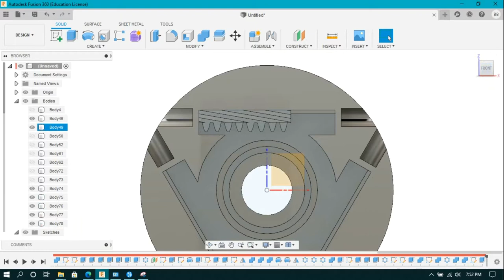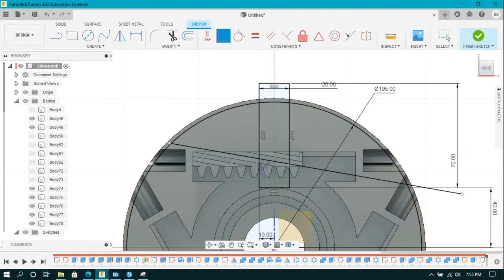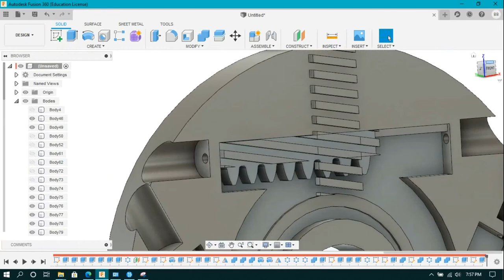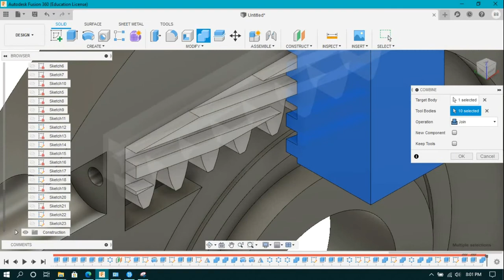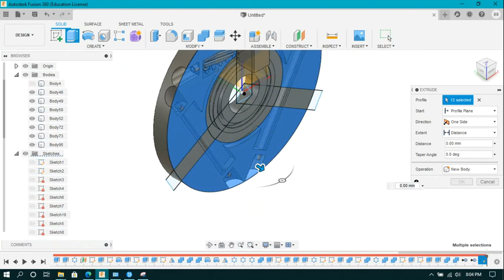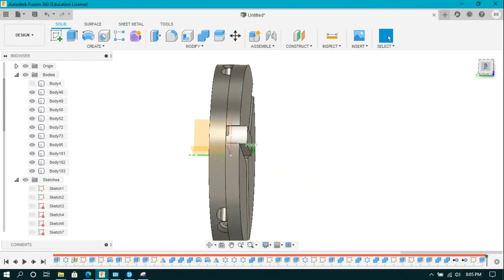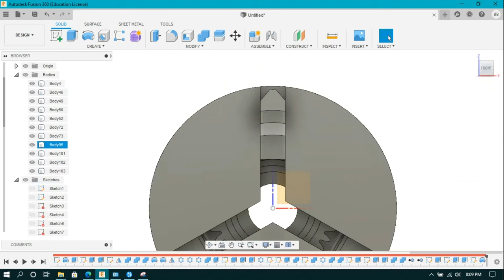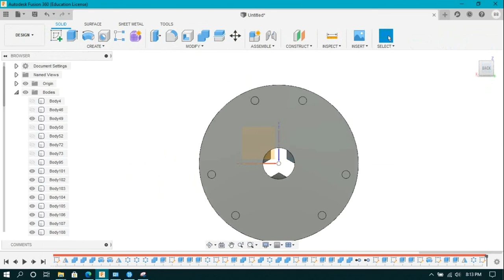Lathe Machine Chuck Design and Mechanism Part 3